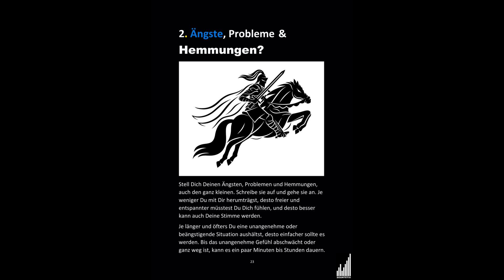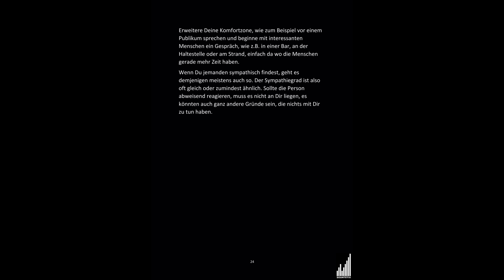Ängste überwinden | bekämpfen | loswerden | Komfortzone verlassen | Hemmungen abbauen |verlieren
2. Ängste, Probleme & Hemmungen?

Stell Dich Deinen Ängsten, Problemen und Hemmungen,
auch den ganz kleinen. Schreibe sie auf und gehe sie an. Je
weniger Du mit Dir herumträgst, desto freier und
entspannter müsstest Du Dich fühlen, und desto besser
kann auch Deine Stimme werden.
Je länger und öfters Du eine unangenehme oder
beängstigende Situation aushältst, desto einfacher sollte es
werden. Bis das unangenehme Gefühl abschwächt oder
ganz weg ist, kann es ein paar Minuten bis Stunden dauern.

Erweitere Deine Komfortzone, wie zum Beispiel vor einem
Publikum sprechen und beginne mit interessanten
Menschen ein Gespräch, wie z.B. in einer Bar, an der
Haltestelle oder am Strand, einfach da wo die Menschen
gerade mehr Zeit haben.
Wenn Du jemanden sympathisch findest, geht es
demjenigen meistens auch so. Der Sympathiegrad ist also
oft gleich oder zumindest ähnlich. Sollte die Person
abweisend reagieren, muss es nicht an Dir liegen, es
könnten auch ganz andere Gründe sein, die nichts mit Dir
zu tun haben.